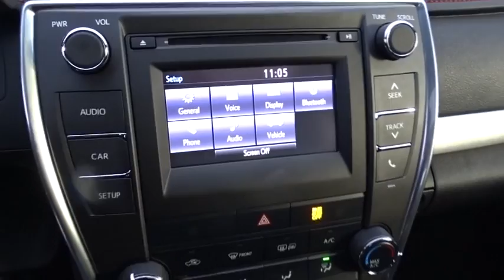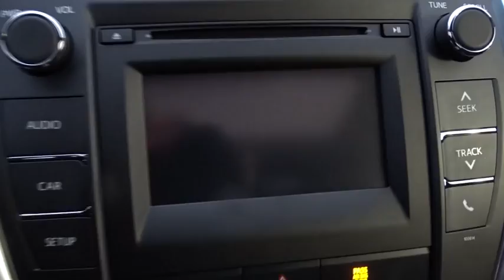2017 Toyota Camry Countryside, Oak Lawn, Calumet city, Orland Park, Matteson, IL 17477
2017 Toyota Camry

6941 South Western Ave.